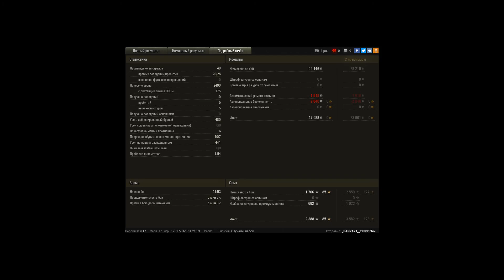Pz.Kpfw. T 25, Степи, Стандартный бой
Игрок: _SANYA21__zahvatchik